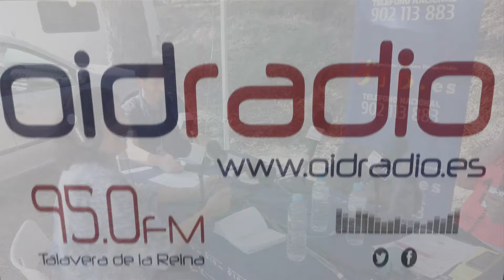ENTR Concejal de deportes Segio Gutierrez y J Luis Mula Pr Fed Motociclismo CCMM